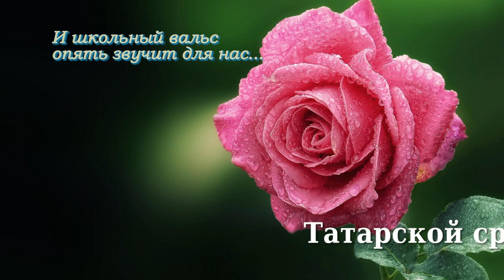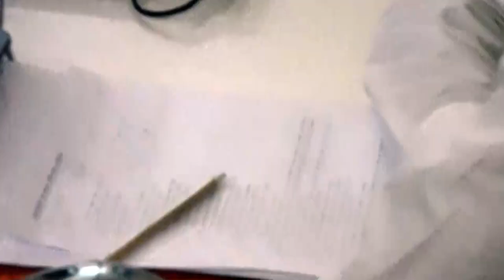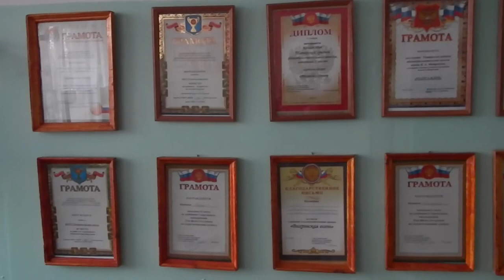Татарской средней школе-50!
Татарская средняя школа Монастырщинского района Смоленской области отметила 50-летний юбилей